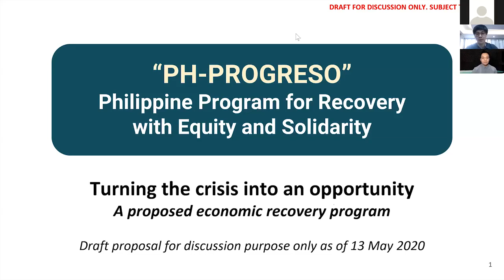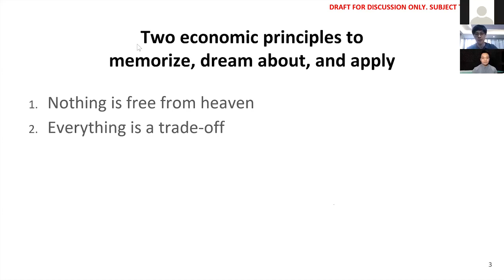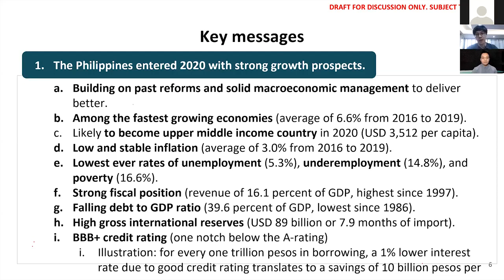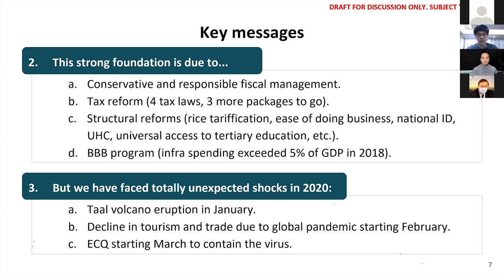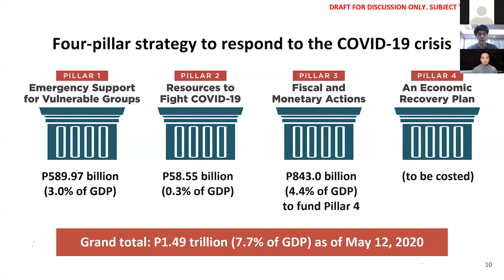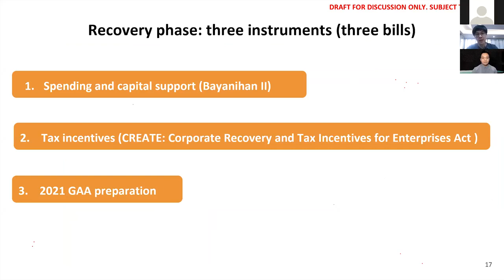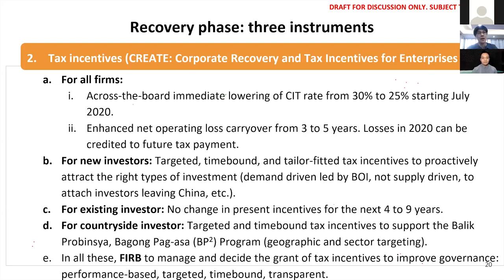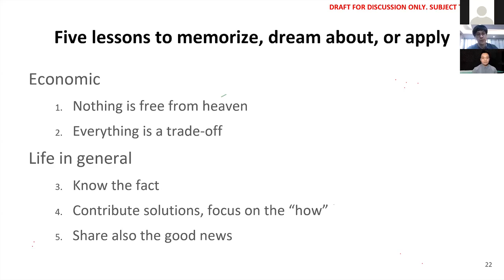Acting NEDA Secretary Karl Kendrick Chua on 'Sulong Pilipinas: Youth Partners for Progress'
The Philippine economic recovery took center-stage in the first-ever online Sulong Pilipinas online conference titled 'Youth Partners for Progress.'

Acting Socioeconomic Planning Secretary Karl Kendrick Chua, during his presentation, emphasized that the government is taking action to meet the immediate needs of the Filipino people and to help the country recover from the COVID-19 crisis. In the coming months, the government is preparing the country for a greater stage of resiliency through various structural reforms.

WATCH the full discussion here.